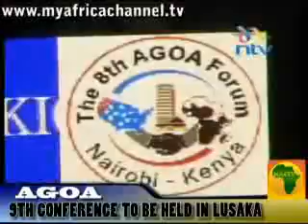9th AGOA TO BE HELD IN LUSAKA